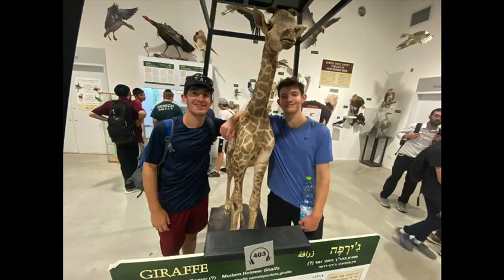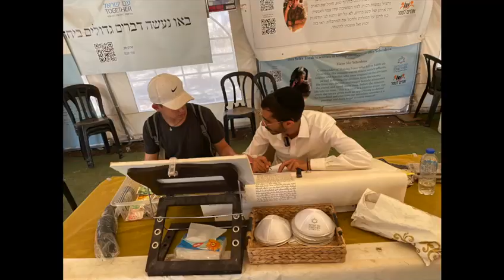NCSY DERECH Banquet Video 2024!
End of Summer Video for NCSY Derech 2024! This video was made by Paul Metzger.